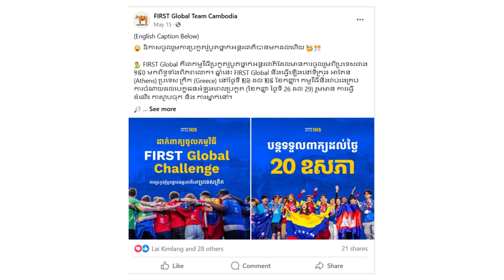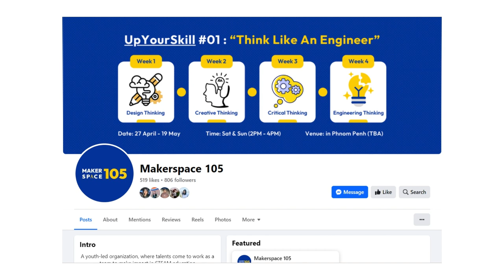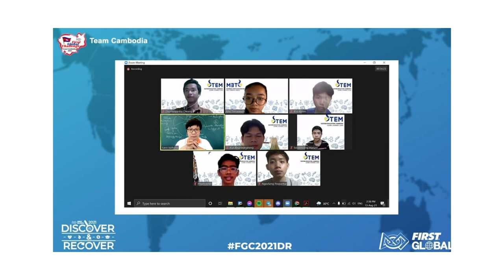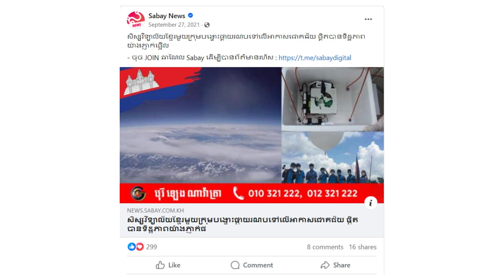បទពិសោធន៍ប្រកួតរ៉ូបូត ក្នុងកម្មវិធី FIRST Global Challenge 🤖🇰🇭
Podcast | បទពិសោធន៍ប្រកួតរ៉ូបូត ក្នុងកម្មវិធី FIRST Global Challenge 🤖🇰🇭